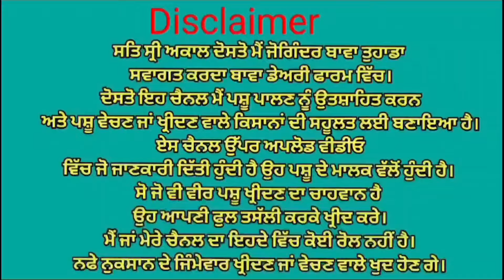15+ ਦੁੱਧ ਵਾਲੀ ਵੀਰ ਦੇ ਘਰ ਦੀ ਮੱਝ ਵਿਕਾਉ 👌👌 Bawa dairy farm